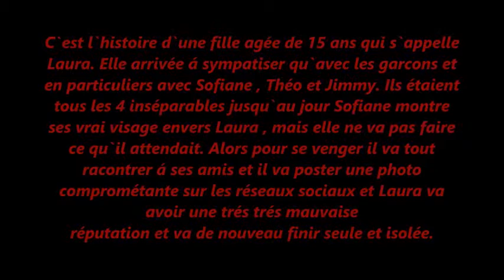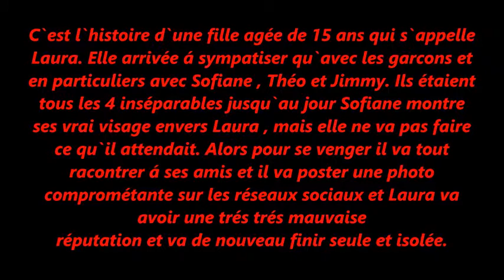Booktube Ma réputation